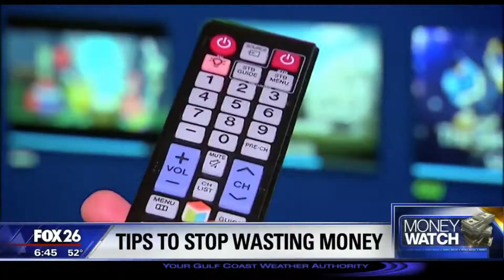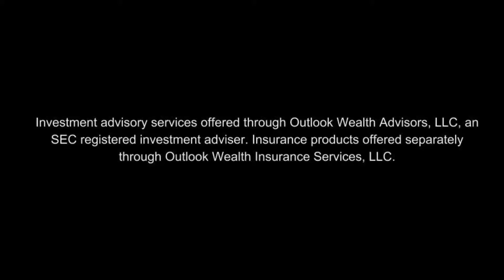Fox 26 News - Stop Wasting Your Money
STOP WASTING MONEY!   In this Fox26 interview, Michael Neuenschwander, CPA, CFP® shares 4 tips that will help you stop wasting your money and reach your financial goals.  The money you're saving can be put toward a financial goal like increasing your IRA or 401(k) contributions or paying off debt. It's never too late to start fresh with your finances!

Investment advisory services offered through Outlook Wealth Advisors, LLC, an SEC-registered investment adviser. Insurance products offered separately through Outlook Wealth Insurance Services, LLC.